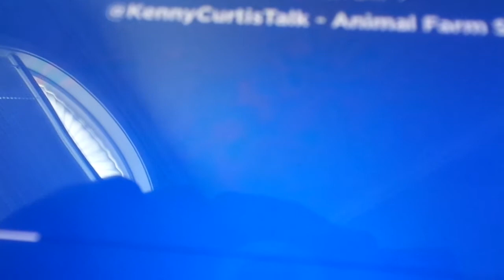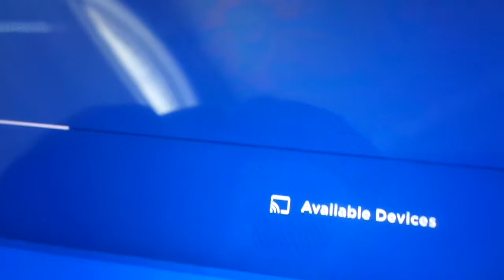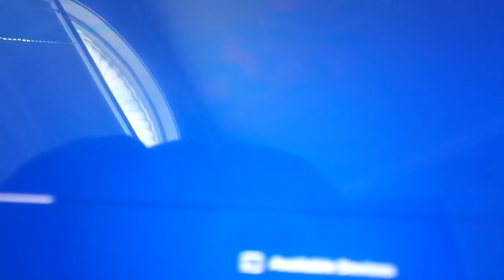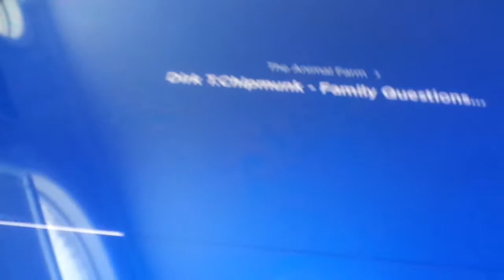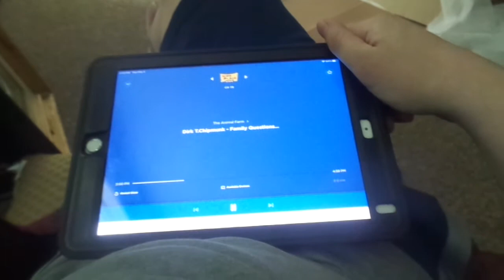Kenny Voice Track show - Animal Farm Phone call